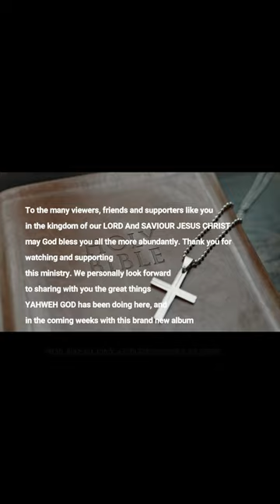Brian McKay Album Preview from the studio Update two 2023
Brian McKay Album preview Never Change update 2 from the studio
Worship and Praise music played and sung personally with acoustic guitar by Brian M.